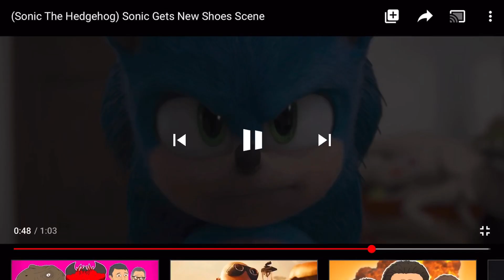“RODNE-Y” cast video